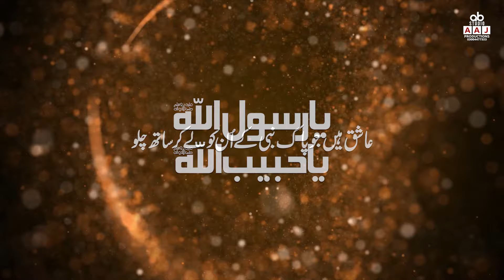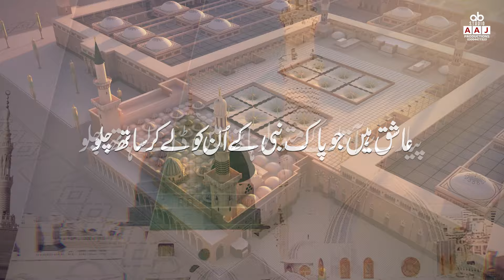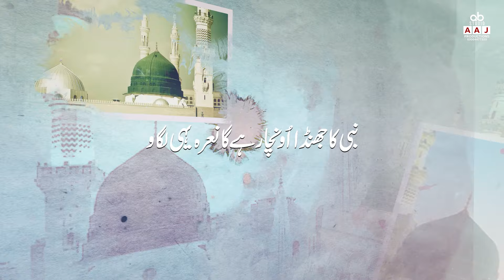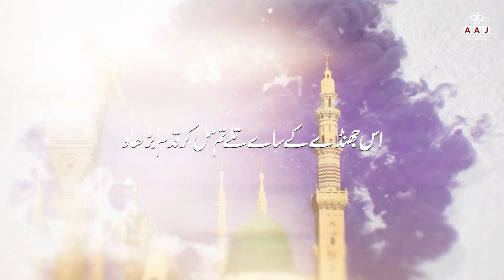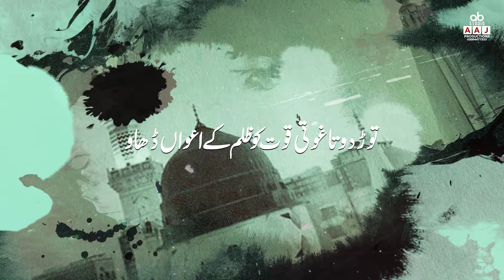Ali Kashif Sultani | Nabi Ka Jhanda Le Kar | Trana Ehly Sunnat | Ya Rasool ALLAH | Aaj Productions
پکارو یارسول اللہ یاحبیب اللہ
نبی کا جھنڈا لے کر نکلو دُنیا پر چھا جاو
نبی کا جھندا امن کا جھنڈاگھر گھر پر لہراو

عاشق ہیں جو پاک نبی کے اُ ن کو لے کر ساتھ چلو
کملی والےکے متوالو ہاتھ میں ڈالے ہاتھ چلو
حُب ِ نبی کے ہر دل میں تم جا کر دیپ جلاو

کریا کریا بستی بستی زکر نبی کا عام کرو
نبی کی عظمت کے گن گاوورد یہ صبح شام کرو
نبی کا جھنڈا اُونچا رہے گا نعرہ یہی لگاو

کھڑی شریف کے مرد نے تُم کوبات ہے یہ سمجھای
ہر مشکل کی کنجی یاروولیوں کے ہاتھ آی
رہبر بھی اور امام بھی اپناکامل مرد بناو

رنگ بھرنگے جھنڈے چھوڑوتھام لو گنبد والا
سب پر راضی ہو جاے گا کالی کملی والا
اس جھنڈے کے ساے تلے تم مل کر قدم بڑھاو

ابن علی نے کربو بلا میںتم کو یہ پیغام دیا
یاد رکھوکملی والے نے تم کو پاک نظام دیا
توڑدو تاغوتی قوت کوظلم کے اعواں ڈھاو

 For more beautiful Hamd/Naat Sharif/Kalam/Nasheed/Islamic Songs/Kids